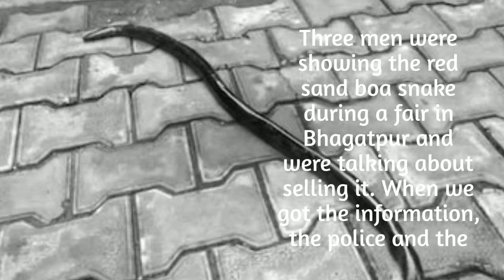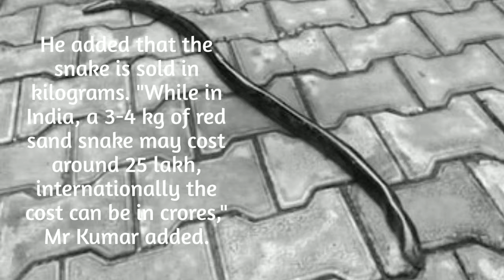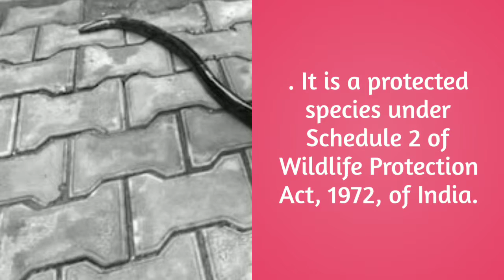3 Smugglers Arrested With Rare Red Sand Boa Snake In UP